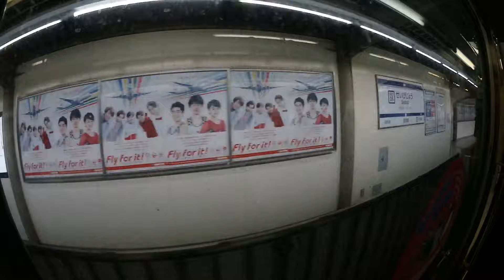運河を渡りトンネルへ…モノレールからの車窓 昭和島→整備場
浜松町と羽田空港を結ぶ

空港快速列車の
退避を終え
昭和島駅を発車
京浜運河を眺めつつ
トンネルを経て
整備場を見下ろしつつ
整備場駅へ…

その車窓を撮影しました
下り列車
進行方向左側の車窓です

{ 撮影：平成31年2月 }